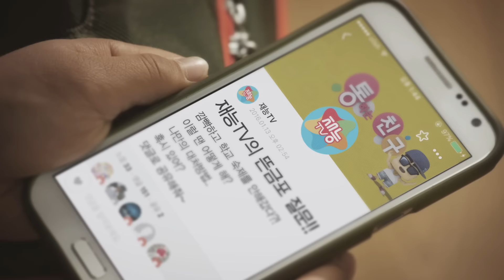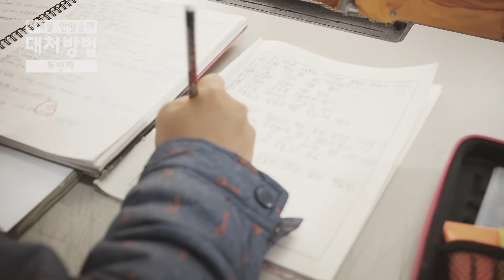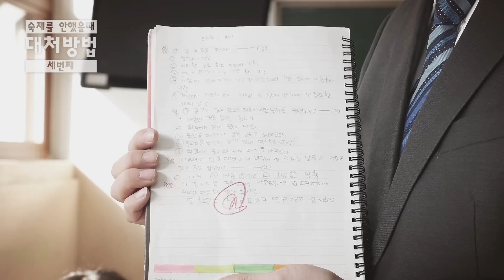[초관심TV]깜빡하고 숙제를 안했다? 대처방법?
여기는 초등학생 관심거리 연구소 #1 만약 학교에 깜빡하고 숙제를 안해갔을 때 알려주는 꿀팁!
주의! 꿀팁보고 숙제안해 가기 없기!